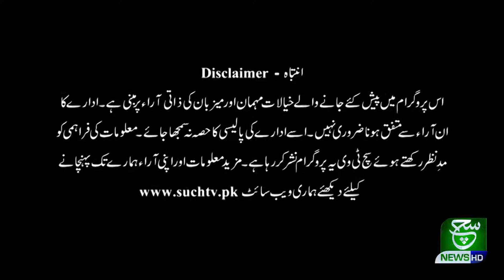Asal Baat |29 May 2021